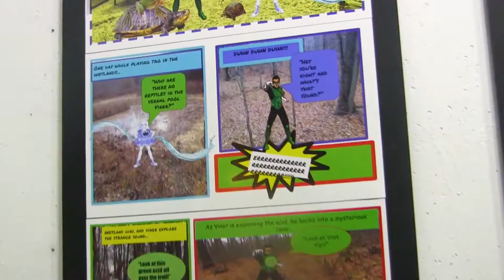Learning Studios Spotlight - Niagara, Canada